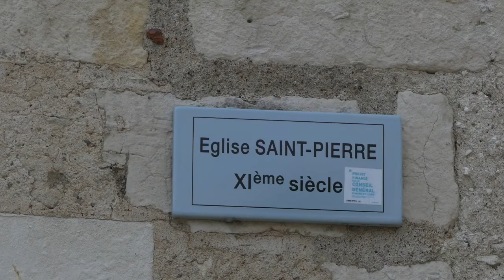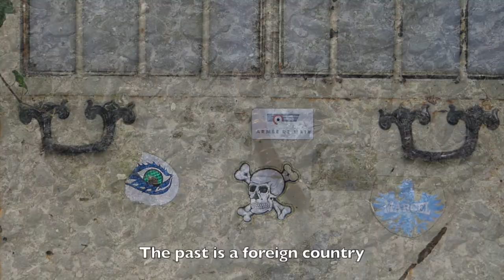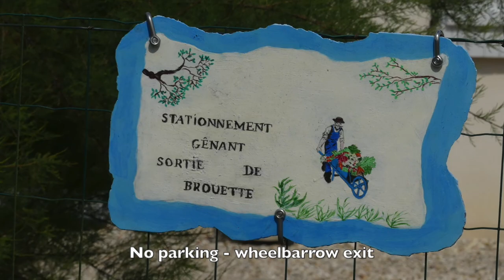La Possibilité d'un Perrusson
La Possibilité d’un Perrusson - The Possibility of a Perrusson (FR, EN subs)

Marlowe et Vlad vont à Perrusson, un village à côté de Loches en Touraine, pour une balade de 12km. Vlad raconte l’étrange histoire de ce qu’on a trouvé sous le plancher de l’église lors des travaux, puis il parle d'un charpentier-écrivain, Maurice Mardelle, qui a vécu ici. Ensuite, Vlad lit un texte de Mardelle qui décrit la vie quotidienne à Perrusson à l’aube du vingtième siècle. Le dialogue entre le passé et le présent continue quand ils tombent sur une vieille ferme délabrée à la campagne, apparemment à l'abandon. Mais, comme dit Vlad, rien est jamais vraiment à l’abandon ici…

Marlowe and Vlad go to Perrusson, a village that abuts Loches in Touraine, for a 12km walk. Vlad tells the strange tale of what was found under the church flooring during renovation work, before referring to a carpenter-writer, Maurice Mardelle, who lived here. Then Vlad reads Mardelle's text describing daily life in Perrusson at the dawn of the twentieth century. The dialogue between past and present continues when they chance on an old ramshackle farm that’s apparently abandoned. But, as Vlad says, nothing is ever really abandoned around here…